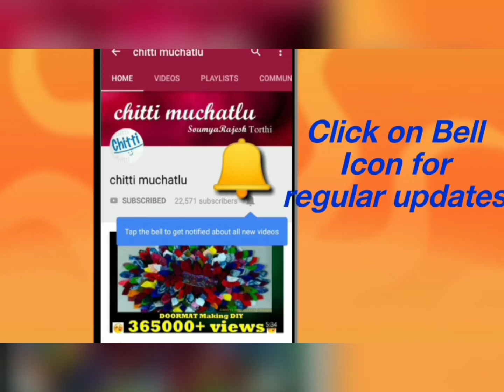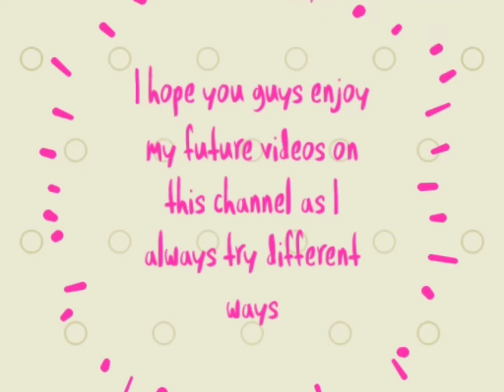How to make marvelous multi purpose stand used for pens/make-up items/ stationary items.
Materials required :
Cardboard box
Cardboard rolls
Velvet paper
Foam sheet flowers
Multi colour lace
Kundans
Glue
Scissors

This is prepared using cardboard rolls,cardboard,velvet sheets,decorative items. Easy to prepare and will be very useful for your stationary items as well as make-up items.